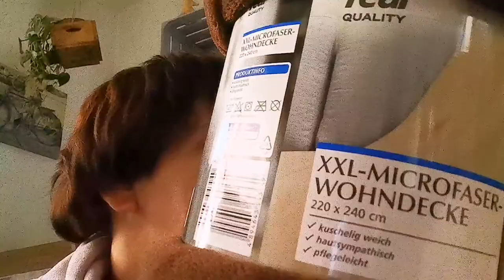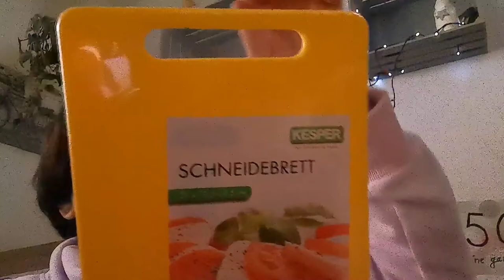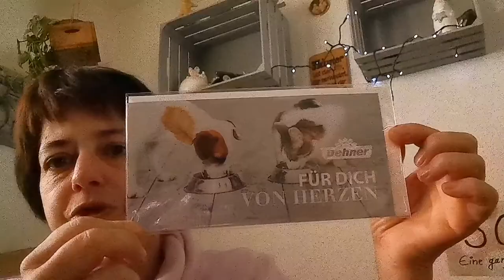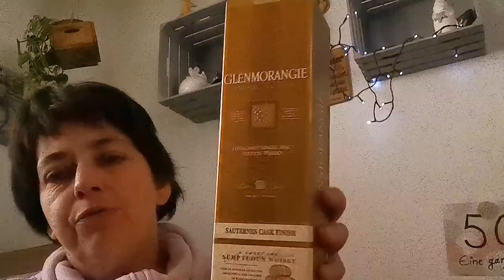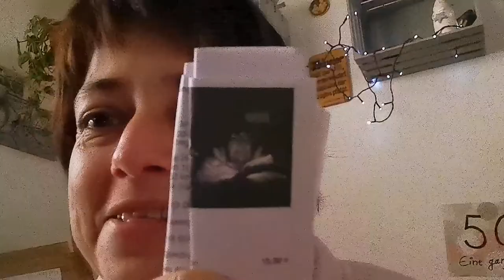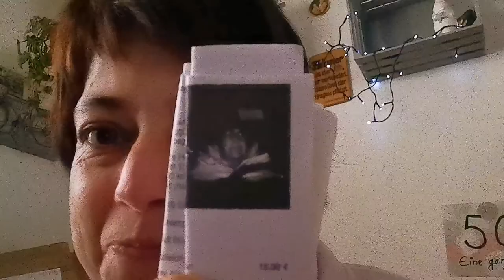200. Maskenpflicht und andere Anekdoten😊/Haul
Hallo,
Ich war heute im real und habe einiges erlebt.

Viel Spaß mit dem Video wünscht euch
Eure Shamyk🛒